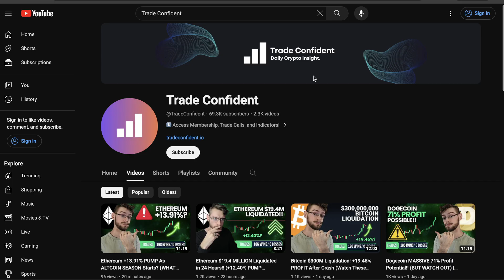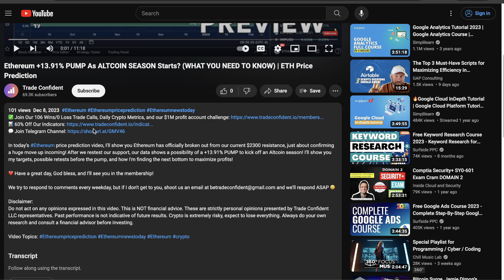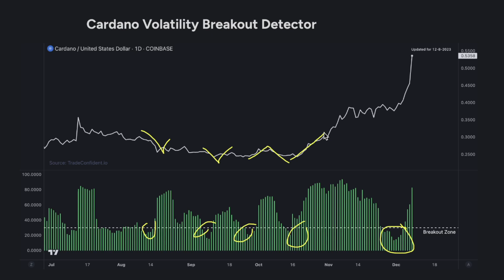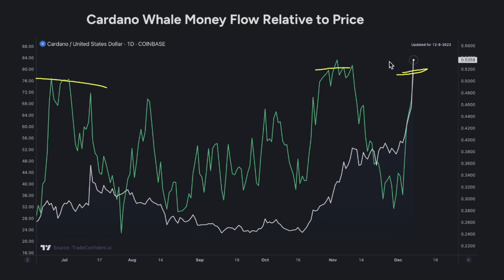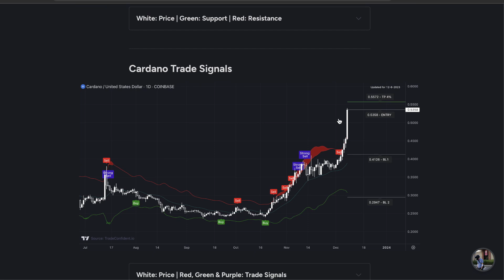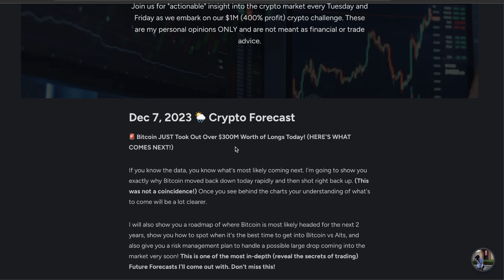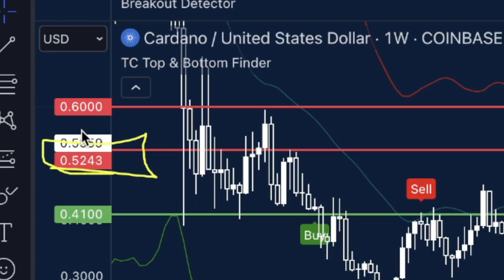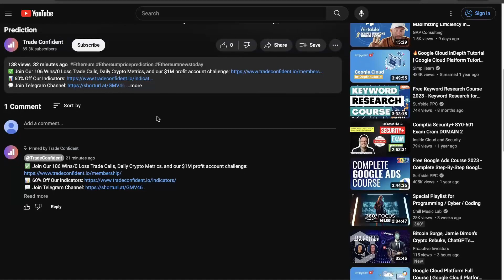Cardano Altcoin Season +25% EXPLOSION!! (DUMP INCOMING?) | ADA Price Prediction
✅ Join Our 108 Wins/0 Loss Trade Calls, Daily Crypto Metrics, and our $1M profit account challenge

In today’s Cardano price prediction video, I'll show you Cardano pumped by a MASSIVE 25%, blasting through multiple resistance levels to create a new high for 2023. This is extremely bullish, but if we drop below this certain level, it could be DEVASTATING for Cardano traders. Let me show you my targets, market data, and important levels to pay attention to as Cardano fights to stay above previous support!

Video Topics